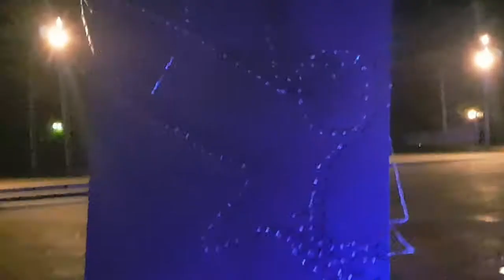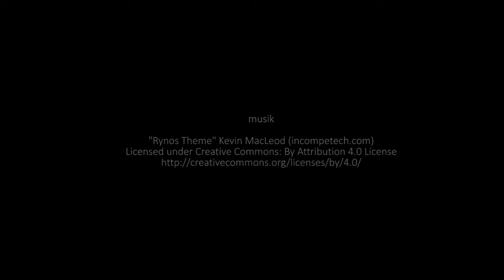Firmen Pyrologo - Pyroschriftzug - Lanzenlichterbild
Fehlt Ihnen noch das gewisse Etwas für Ihre Veranstaltung?

In unserer Feuerwerkstatt entwickeln wir nach Ihren Wünschen funkelnde Phantasiegebilde, die mit lodernden Flammen auf Ihrem Event alle Blicke auf sich ziehen. Wie wäre es mit Ihrem Firmenlogo, das sich feuer- oder pyrotechnisch in die Köpfe Ihrer Gäste brennt?

Wir machen fast alles möglich, was mit Feuer zu tun hat. Individuelle Shows und Specials planen und gestalten wir ganz nach Ihren Ideen, Wünschen und Vorstellungen – denn wenn es darum geht, etwas Außergewöhnliches auf die Beine zu stellen, sind wir mit Feuer und Flamme dabei!

Stellen Sie sich Ihr individuelles Pyro- oder Feuerlogo oder Schriftzeichen zusammen. A – Z, 0-9 oder auch Bildmarken. Je filigraner die Bildmarke, desto größer sollten Sie wählen.

Branding mal wörtlich genommen!